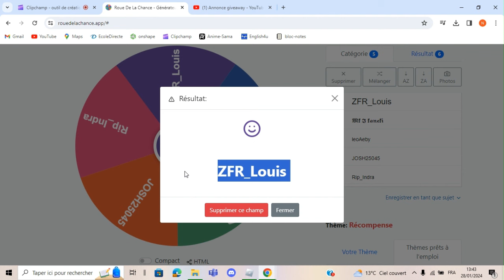Je deviens shanks sur blox fruit + tuto pour avoir le sabre de shanks (blox fruit#2)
Dans cette vidéo, je deviens shanks et je vous fais un tuto pour le débloquer.